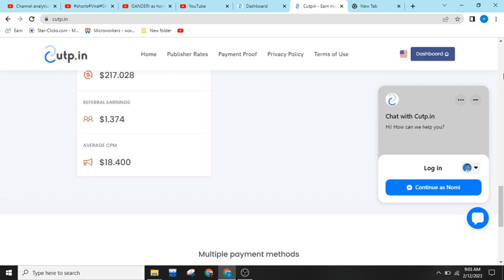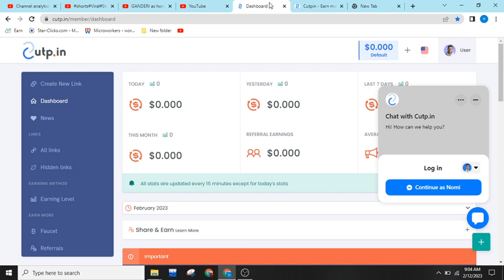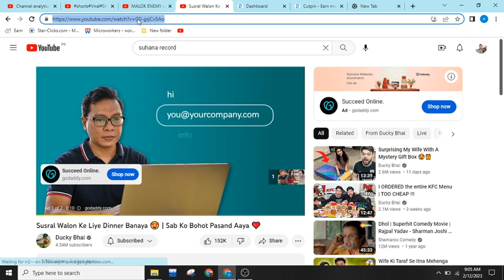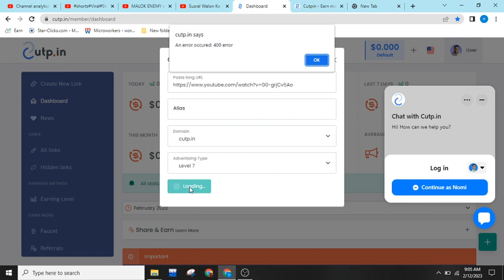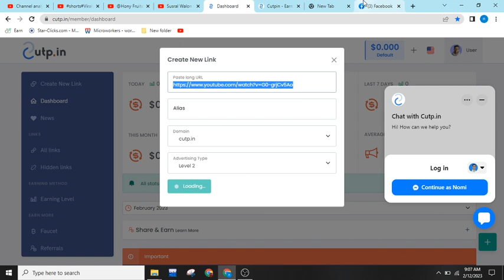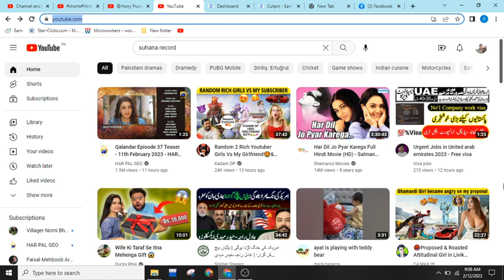Alternative web site of you tube || 160$ on 1000 views#short#Viral#Shot#Dailyv#lifestyl#techno#imran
Cell no Alternative web site of you tube || 160$ on 1000 views#short#Viral#Shot#Dailyv#lifestyl#techno#imran#dil e zar zar ost